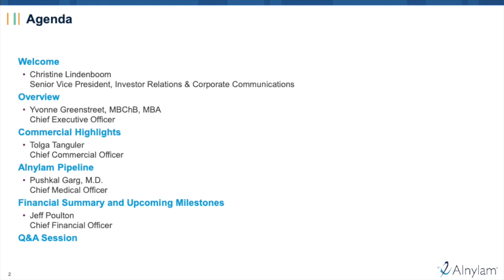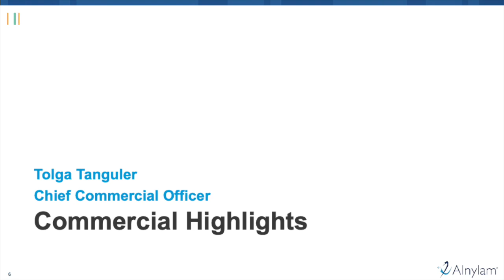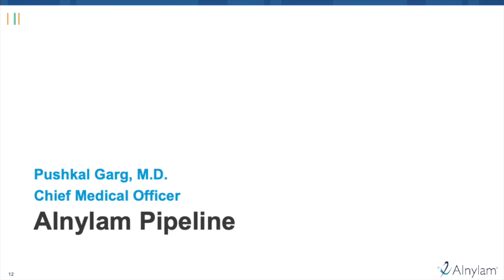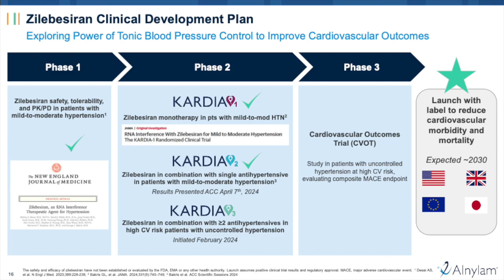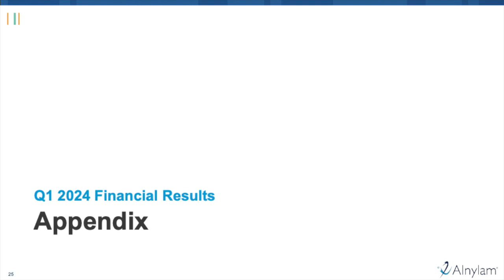Alnylam Pharmaceuticals ALNY Q1 2024 Earnings Presentation